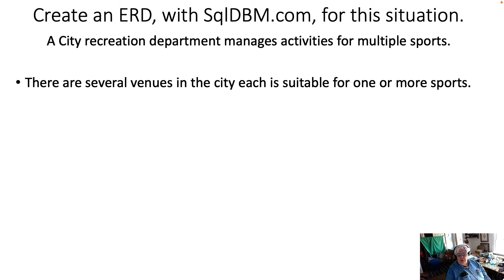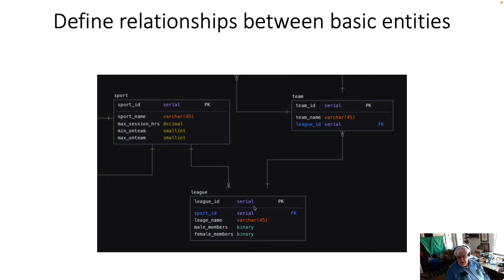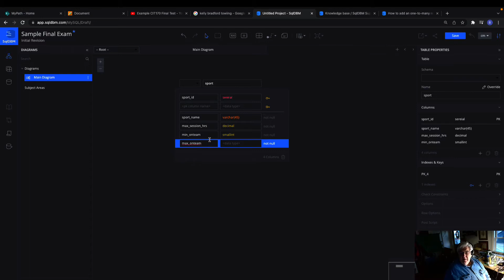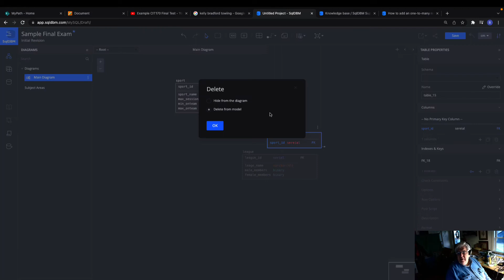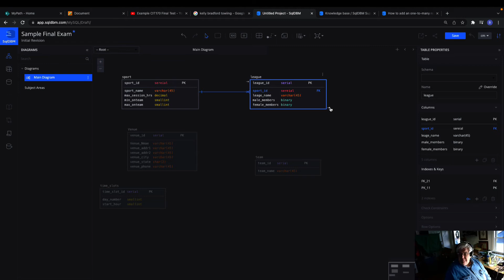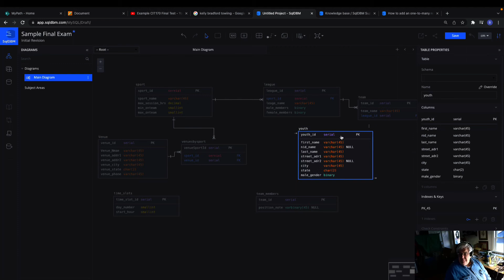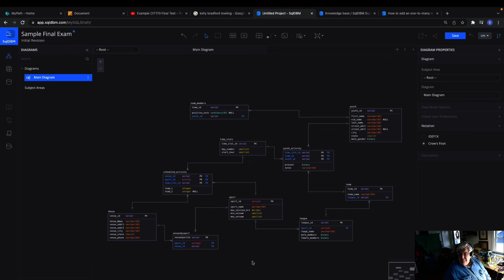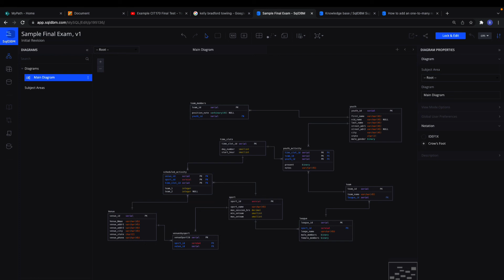FinalSampSqlDBM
Explaination of Sample Final for CIT170

Table of Contents:

00:12 -  CIT 170  (3 Credit Hours) Database Design FundamentalsSample Final Exam with Explanation
00:47 - Create an ERD, with SqlDBM.com, for this situation.
00:54 - Create an ERD, with SqlDBM.com, for this situation.
00:58 - Create an ERD, with SqlDBM.com, for this situation.
01:06 - Create an ERD, with SqlDBM.com, for this situation.
01:09 - Create an ERD, with SqlDBM.com, for this situation.
01:20 - Create an ERD, with SqlDBM.com, for this situation.
01:29 - Create an ERD, with SqlDBM.com, for this situation.
01:35 - The objective of this database is to:
01:41 - The objective of this database is to:
01:47 - The objective of this database is to:
01:50 - The objective of this database is to:
01:55 - The objective of this database is to:
02:01 - The objective of this database is to:
02:06 - The objective of this database is to:
02:13 - Steps
02:29 - Steps
02:36 - Identify basic entitles in question and attributes we need to store about each.
02:42 - Create an ERD, with SqlDBM.com, for this situation.
02:56 - sport
03:34 - league
04:15 - venue
05:09 - team
05:30 - Create an ERD, with SqlDBM.com, for this situation.
06:19 - Create an ERD, with SqlDBM.com, for this situation.
06:59 -
07:24 -
08:00 -
08:24 -  CIT 170  (3 Credit Hours) Database Design FundamentalsSample Final Exam with Examination